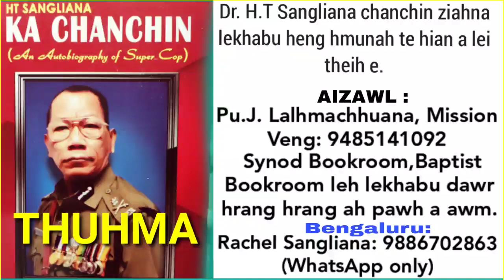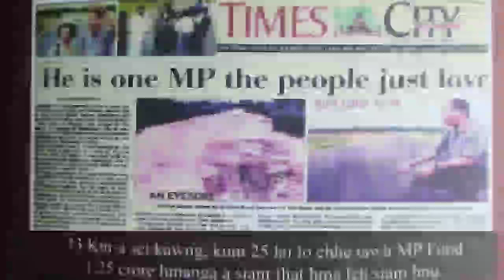President Obama Breakfast ah | MP quota țhenkhat || Israel chanchin tlem || HT SANGLIANA IPS Part-15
HT SANGLIANA Part 1-14

Dr. HT Sangliana Ka Chanchin tih Lehkhabu hi  Aizawl Synod Book Room, Baptist Book Room, leh lehkhabu dawr hrang hrang ah lei theih in a awm reng e.

Voice : Rka Tlau